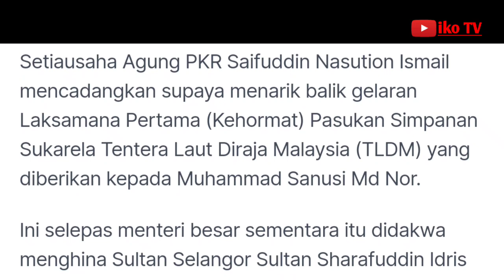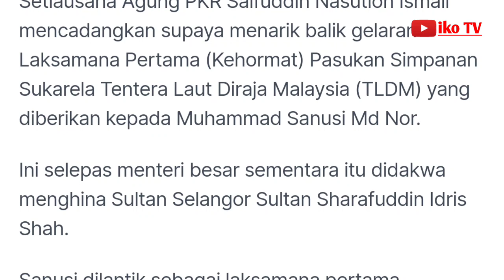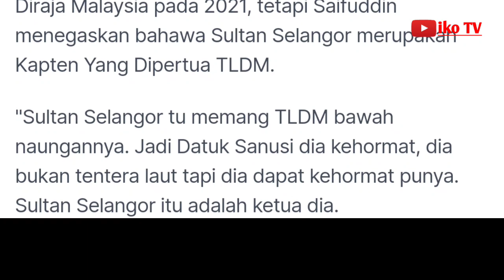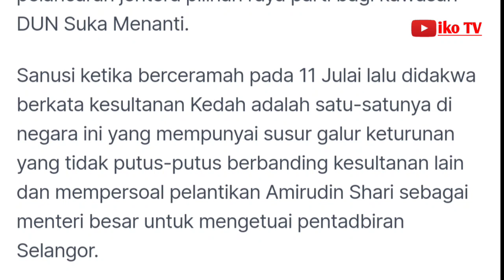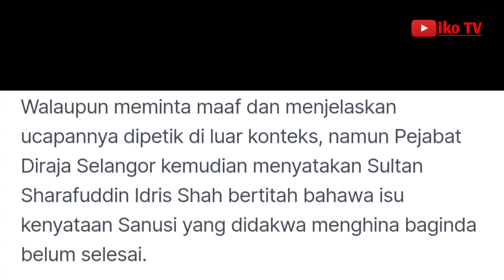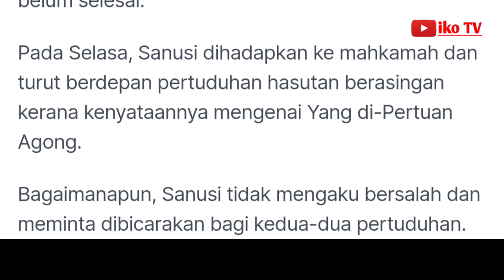Saifuddin syor lucut pangkat kehormat TLDM pada Sanusi